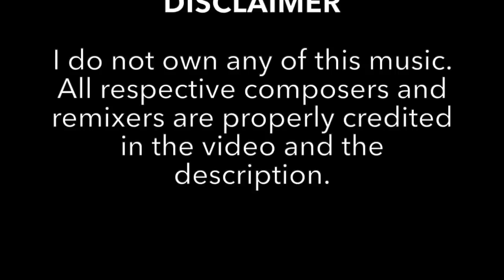⚔️ Best of JRPG Music | Epic & Emotional Mix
Enjoy this compilation of some of the best music from Japanese role-playing games!

0:00 Terra's Theme
Composition: Nobuo Uematsu
Remix: Enrico Deiana

2:38 Let the Battles Begin!
Composition: Nobuo Uematsu
Remix: Enrico Deiana

4:32 Main Theme
Composition: Nobuo Uematsu
Distant Worlds II: more music from FINAL FANTASY

7:03 Aerith's Theme
Composition: Nobuo Uematsu
Remix: Enrico Deiana

9:37 Tifa's Theme
Composition: Nobuo Uematsu
Remix: Enrico Deiana

12:07 Don't Be Afraid
Composition: Nobuo Uematsu
Remix: Enrico Deiana

14:39 The Man with the Machine Gun
Composition: Nobuo Uematsu
Remix: Enrico Deiana

17:11 The Sword of Doubt
Composition: Nobuo Uematsu
Remix: Enrico Deiana

19:44 Battle Theme
Composition: Nobuo Uematsu
Remix: Enrico Deiana

22:15 You're Not Alone
Composition: Nobuo Uematsu
Remix: Enrico Deiana

24:45 Boss Theme
Composition: Nobuo Uematsu
Remix: Enrico Deiana

27:19 To Zanarkand
Composition: Nobuo Uematsu
Remix: Enrico Deiana

30:15 Battle Theme
Composition: Nobuo Uematsu
Remix: Enrico Deiana

32:46 Eternity: Memory of Lightwaves
Composition: Takahito Eguchi, Noriko Matsueda
Remix: Enrico Deiana

35:36 Blinded By Light
Composition: Nobuo Uematsu

38:07 Somnus (Instrumental)
Composition: Yoko Shimomura

40:34 Apocalypsis Noctis
Composition: Yoko Shimomura

43:11 Dearly Beloved
Composition: Yoko Shimomura
Remix: Enrico Deiana

45:42 Roxas' Theme
Composition: Yoko Shimomura
Remix: Enrico Deiana

48:14 Rage Awakened
Composition: Yoko Shimomura

50:46 Musique pour la tristesse de Xion
Composition: Yoko Shimomura

53:26 Destiny's Union
Composition: Yoko Shimomura

55:58 Black Powder
Composition: Yoko Shimomura

58:37 Aqua's Theme
Composition: Yoko Shimomura

1:01:10 Ventus' Theme (KH3 ver.)
Composition: Yoko Shimomura

1:03:42 Don't Think Twice (Instrumental)
Composition: Utada Hikaru

CHRONO TRIGGER

1:06:43 Main Theme
Composition: Yasunori Mitsuda
Remix: Malcolm Robinson

1:08:46 Frog's Theme
Composition: Yasunori Mitsuda
Remix: Malcolm Robinson

1:10:31 Battle with Magus
Composition: Yasunori Mitsuda
Remix: Malcolm Robinson

1:13:03 Corridors of Time
Composition: Yasunori Mitsuda

1:15:35 Schala's Theme
Composition: Yasunori Mitsuda
Remix: Malcolm Robinson

1:18:07 To Far Away Times
Composition: Yasunori Mitsuda
Remix: Malcolm Robinson

CHRONO CROSS

1:20:38 Time's Scar
Composition: Yasunori Mitsuda

1:23:03 Star-Stealing Girl
Composition: Yasunori Mitsuda

1:25:35 Radical Dreamers
Composition: Yasunori Mitsuda
Vocals: Noriko Mitose

GOLDEN SUN

1:28:08 Isaac's Battle Theme
Composition: Motoi Sakuraba

1:30:39 The Elemental Stars
Composition: Motoi Sakuraba
Remix: Malcolm Robinson

XENOBLADE CHRONICLES

1:33:12 Main Theme
Composition: Yoko Shimomura

1:36:03 Mechanical Rhythm
Composition: ACE+

1:38:35 Satorl Marsh (Night)
Composition: Manami Kiyota

1:41:07 Gaur Plain
Composition: ACE+

1:43:38 THEMEX
Composition: Hiroyuki Sawano

1:46:44 Sylvalum (Night)
Composition: Hiroyuki Sawano

1:49:24 Kingdom of Uraya (Night)
Composition: Kenji Hiramatsu

PERSONA 2: ETERNAL PUNISHMENT

1:51:55 Opening
Composition: Toshiko Tasaki, Toshiki Konishi

PERSONA 3

1:53:27 The Battle for Everyone's Souls
Composition: Shoji Meguro

1:56:29 Memories of You
Composition: Shoji Meguro
Vocals: Yumi Kawamura

PERSONA 4

1:59:25 Traumerei
Composition: Shoji Meguro
Persona 4 Reincarnation Soundtrack

2:02:16 I'll Face Myself (Battle)
Composition: Shoji Meguro

2:05:18 Girl of the Hollow Forest
Composition: Shoji Meguro

PERSONA 5

2:07:50 Rivers in the Desert
Composition: Shoji Meguro
Vocals: Lyn Inaizumi

2:11:22 With the Stars and Us
Composition: Shoji Meguro
Vocals: Lyn Inaizumi

NIER

2:15:24 Kainé ~ Salvation
Composition: Keiichi Okabe
Vocals: Emi Evans

2:18:24 Emil ~ Sacrifice
Composition: Keiichi Okabe

NIER: AUTOMATA

2:20:55 Birth of a Wish
Composition: Keiichi Okabe

2:23:27 Vague Hope (Cold Rain)
Composition: Keigo Hoashi
Vocals: Emi Evans

2:25:58 Song of the Ancients (Atonement)
Composition: Keiichi Okabe
Vocals: Emi Evans

2:28:29 Weight of the World (Chaos)
Composition: Keiichi Okabe
Vocals: Emi Evans

POKÉMON GOLD/SILVER

2:32:22 Champion Lance/Red Battle
Composition: Junichi Masuda, Go Ichinose
Remix: DJTheFishhead

POKÉMON RUBY/SAPPHIRE

2:35:23 Ending Theme
Composition: Go Ichinose
Remix: Zame

POKÉMON DIAMOND/PEARL

2:38:34 Ending Theme
Composition: Go Ichinose
Remix: Zame

POKÉMON PLATINUM

2:41:25 Giratina Battle (ORAS ver.)
Composition: Junichi Masuda, Hitomi Sato